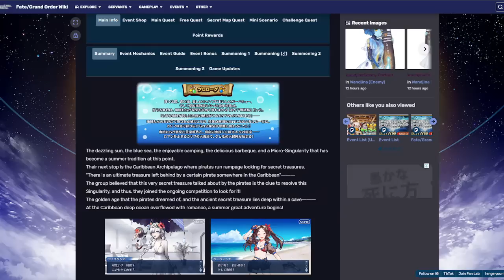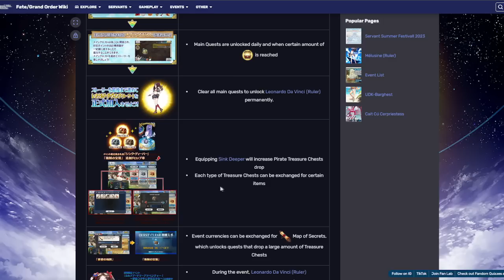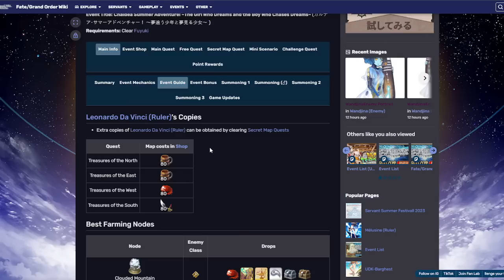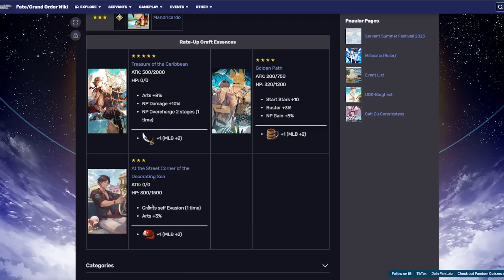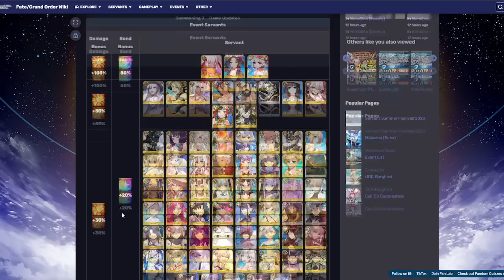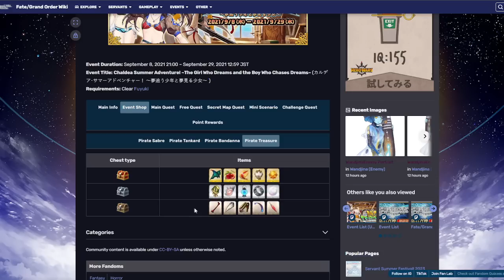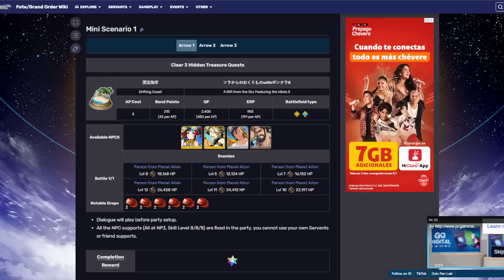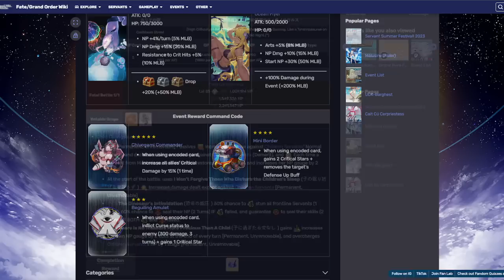CHALDEA SUMMER ADVENTURE - GUÍA BÁSICA | FATE/GRAND ORDER NA